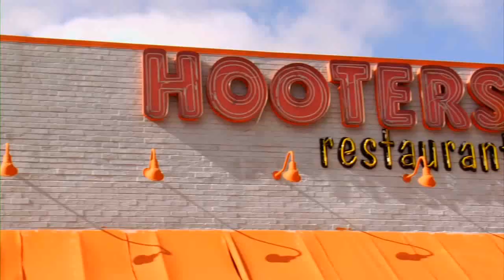Elite Screens - ezFrame Series at Hooters Costa Mesa | Testimonial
150" ezFrame Series at Hooters Costa Mesa. The ezFrame 2 Series uses Elite Screens WraithVeil® rear projection material within a velveteen coated frame. This new design feature makes installation a lot easier and a lot less time consuming. As an added bonus, a new installation kit is included free of charge.

ᵀᴵᴹᴱˢᵀᴬᴹᴾˢ
0:05 Intro
1:00 Outro